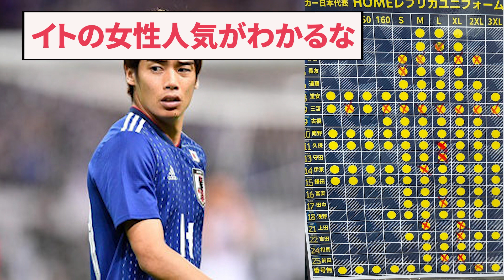日本代表選手別ユニフォームの売れ行きがこちらwwwww【サッカースレ】【2ch】